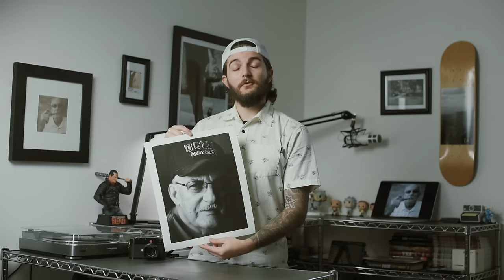Photograph the People You Love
It's extremely important that you photograph your loved ones. No matter how long it takes or how many time you have to ask, you need to do it while you still can.

One of my dad's favorites. He was always listening to Chet Atkins.